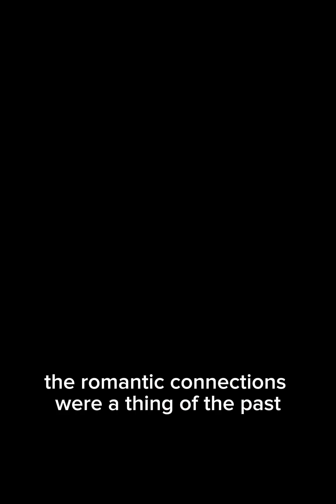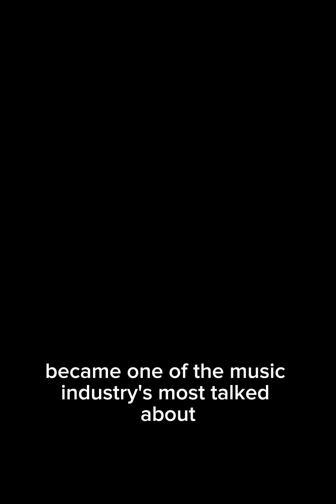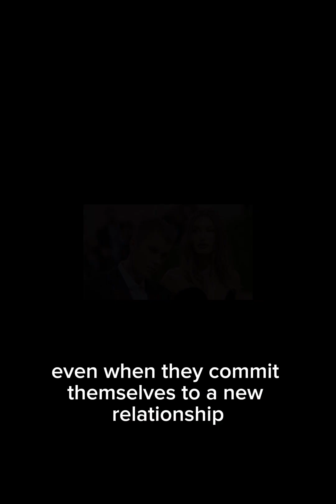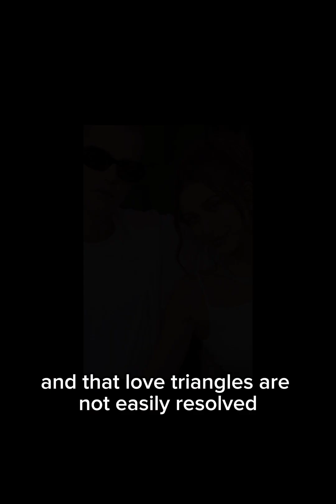OMG! 😱Hailey Bieber Admits Selena Gomez And Justin are Still Crushing On Each Other. I Hate Her!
The content is based on celebrity vibes and lifestyle.Hope you really enjoy them, you can check my channel for more updates and celebrity news.